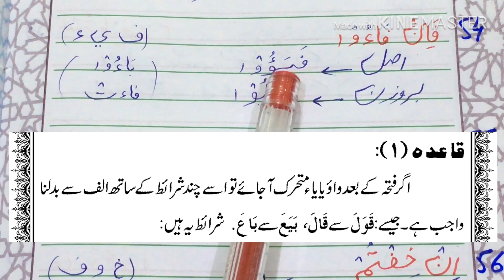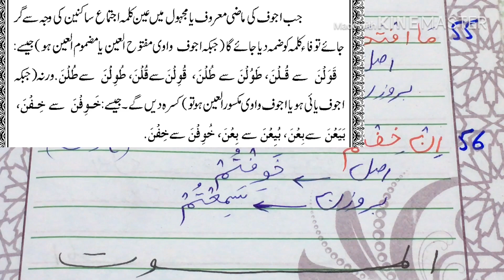Qurani Seeghe || قرآنی صیغے || Quranic Verses EP 14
Qurani Seeghe || Quranic Verses
 قرآنی صیغے || تعلیل شدہ صیغے || معلل صیغے
 Surah al Baqarah  ep 14